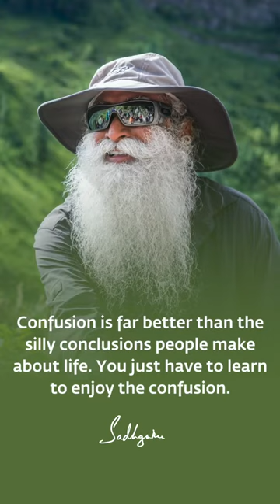Knowing Is a Possibility Only When Our Instruments of Perception Are Unclouded by Conclusions